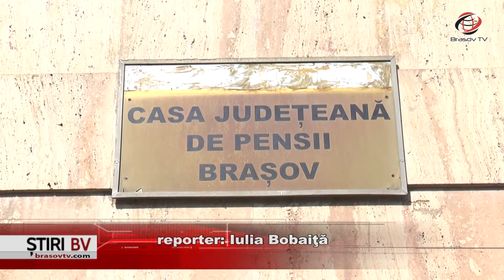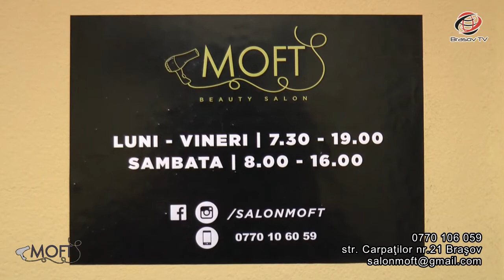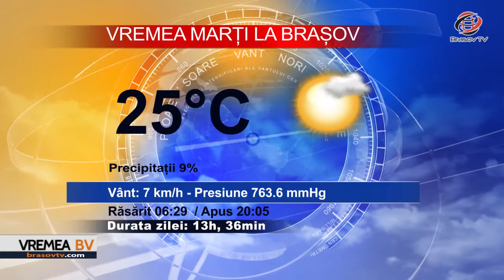Ştiri BraşovTV 16.04.2018